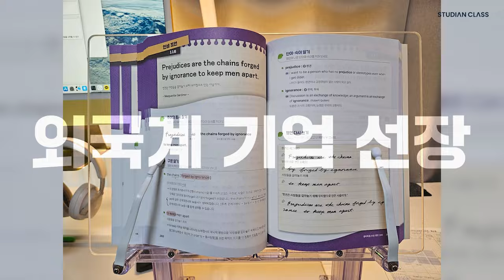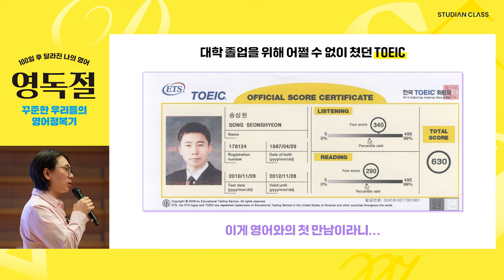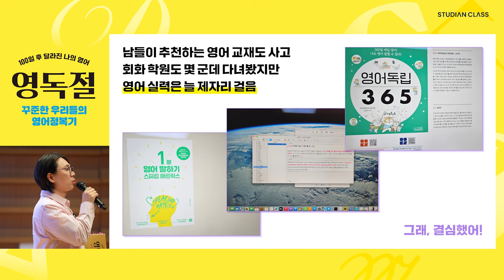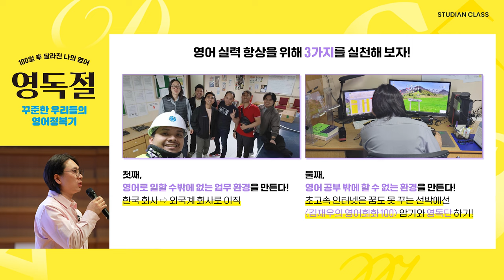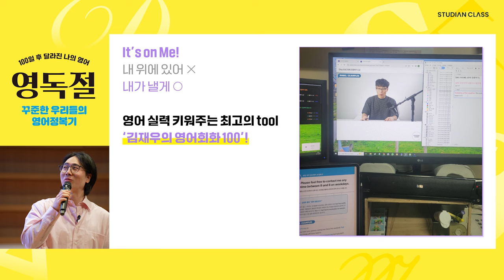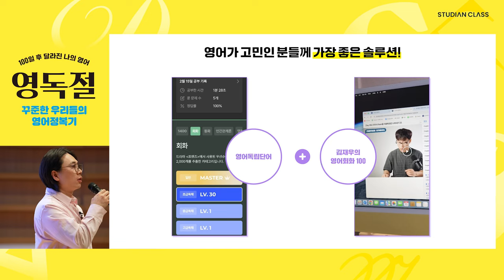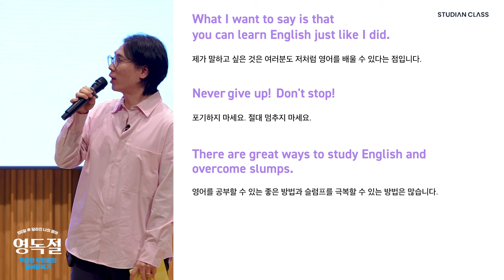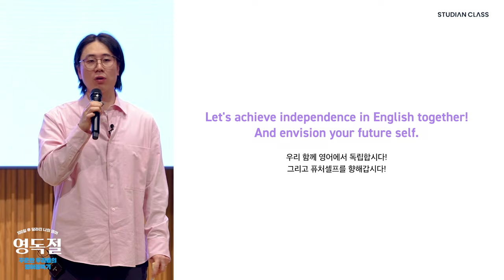회화 학원, 쉐도잉, 단어공부 다 실패하고 찾은 영어 공부법 2가지